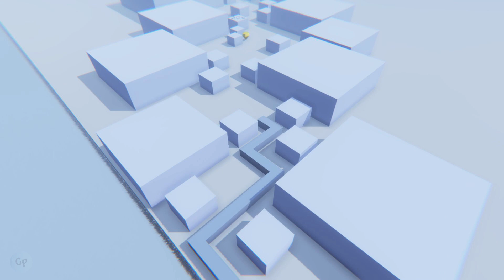【Dancing Line Fanmade】The Winter (by LThirty6)